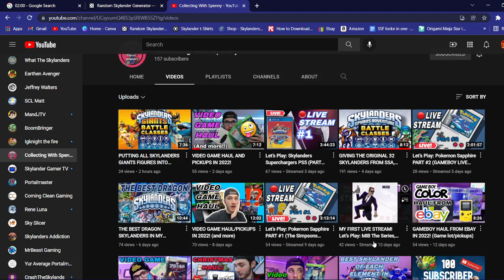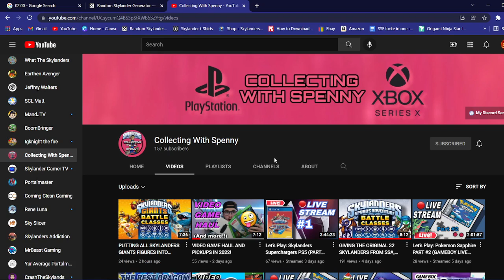Skytuber Shoutout - Collecting with Spenny